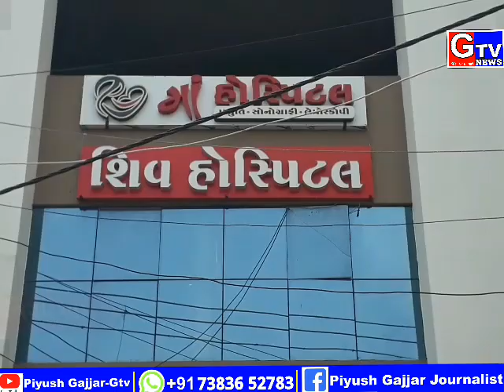વિરમગામ- ડો.પ્રકાશ સારડાએ 114 વર્ષના માજીનું થાપાના ગોળાનું સફળ ઓપરેશન કર્યું-114 વર્ષના માજી